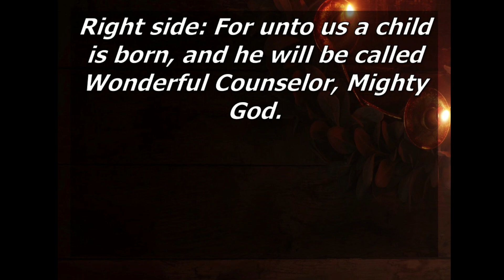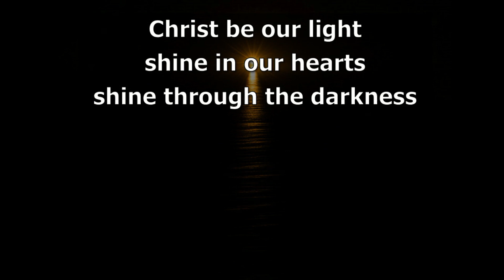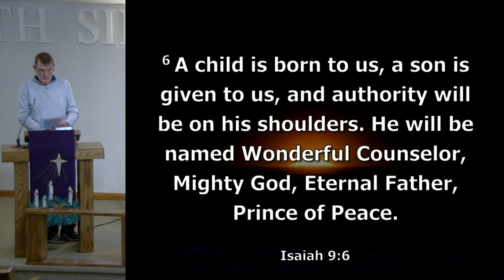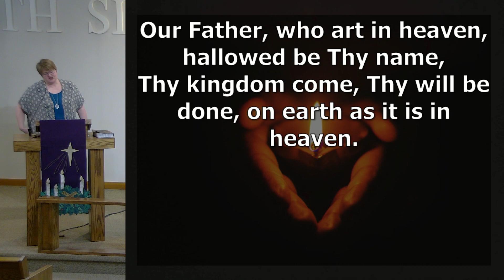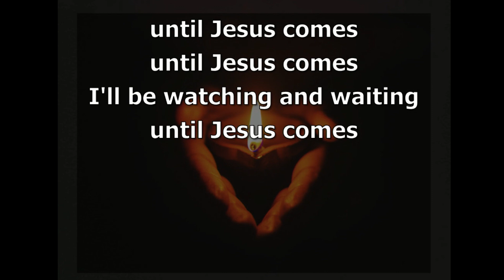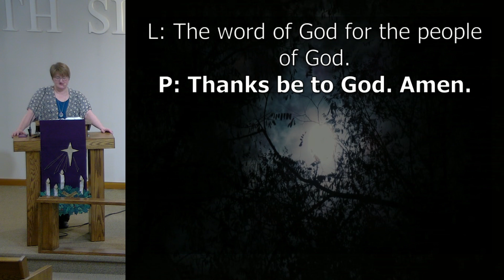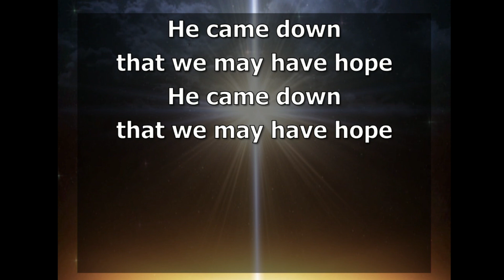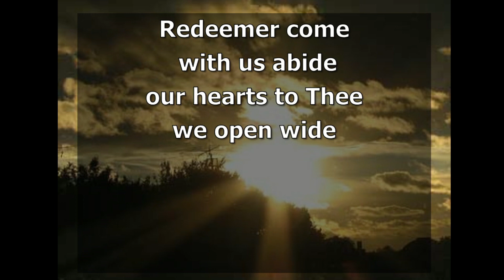Two Rooms(Reuploaded) 12/10/2023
Worship Service for Sunday, December 10, 2023
Sermon: Two Rooms